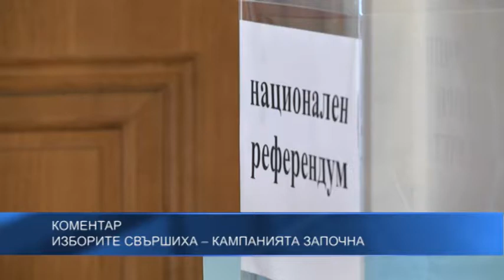Изборите свършиха – кампанията започна